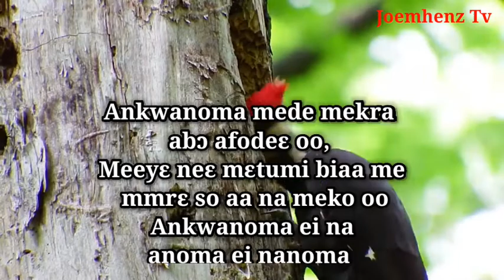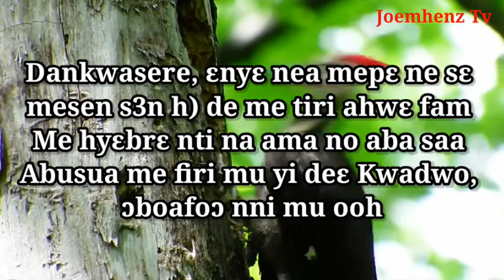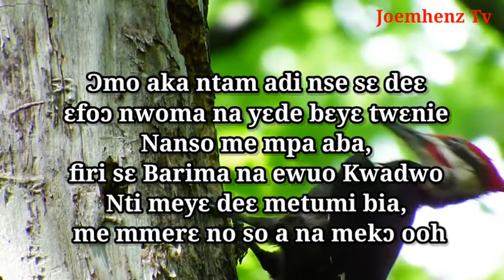Ankwanoma (Lyrics Video) - Daddy Lumba